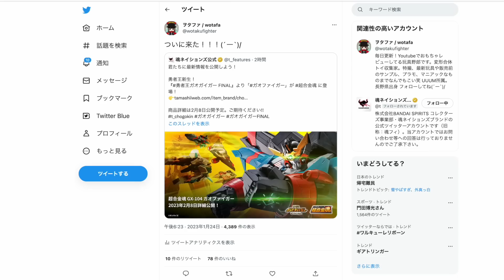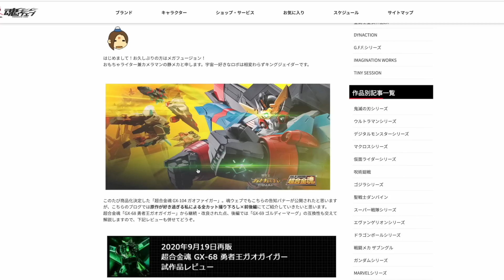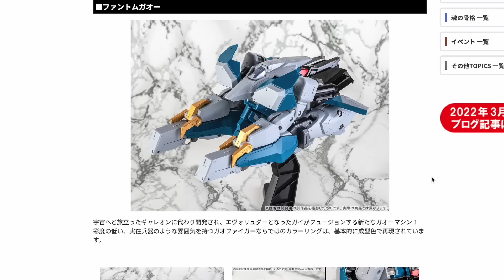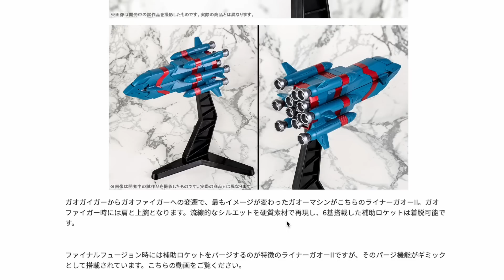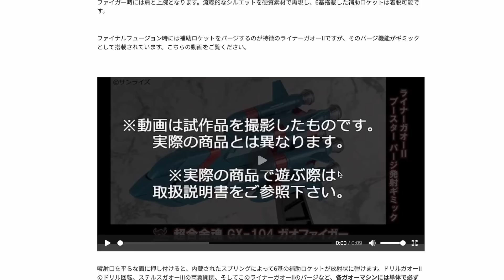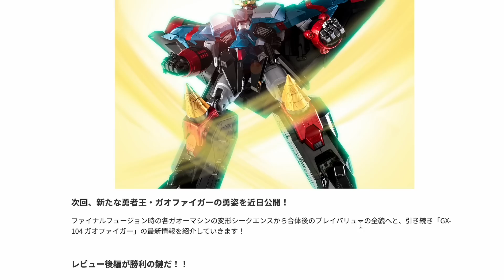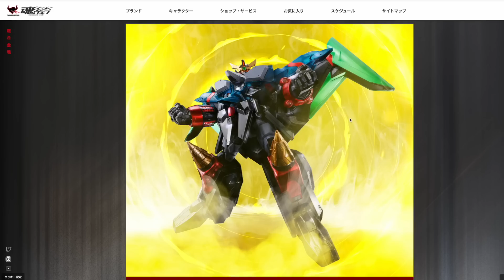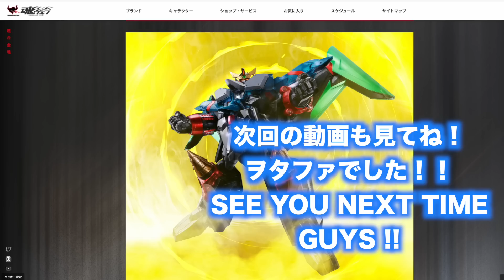【超合金魂 ガオファイガー】2月9日予約開始！40700円 ヲタファと最新情報をチェック！S.O.C GX-104 Gaofighgar 09/FEB pre-order Start !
2023年2月9日（木）発売予定「超合金魂 GX-104 ガオファイガー」について語ろう！テンション高くてごめんね笑
ラジオ感覚で聞いてください。

【OP&EDテーマ】 高取ヒデアキさん熱唱！『ヲタファの秘密基地』